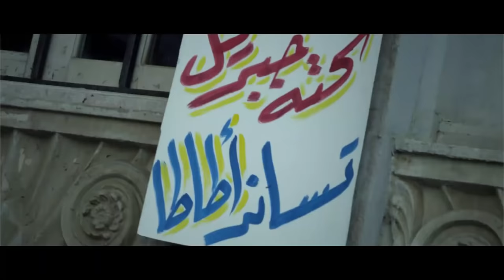فيلم الكوميديا والدلع | اللمبي حبيب امبابة | بطوله محمد سعد - ايمي سمير | ضحك للركب😂